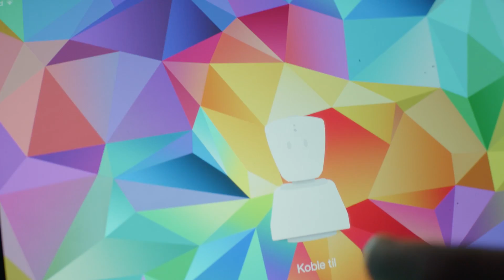AV1 goes camping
The world’s first telepresence communications robot tailored for children and young adults suffering from long-term illness.